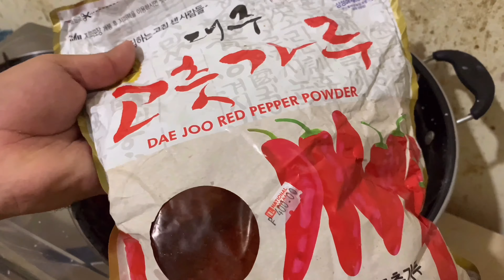Home made Kimchi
🥰Korean style Kimchi😍